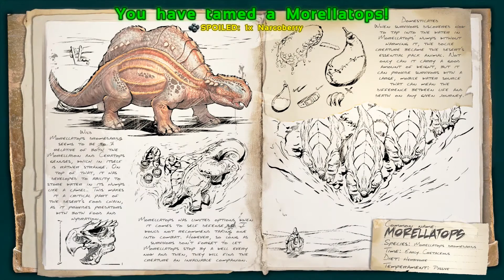Welcome to the Molten Iron Server! :: ARK Scorched Earth DLC Gameplay on Molten Iron S1E1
We're starting a spinoff of my ARK Survival Evolved series, so let's play ARK Scorched Earth, the new ARK DLC! We're on the Molten Iron Server and we need to tame a Morellatops and a Jerboa as well as build shelter to get established in this harsh desert environment.

ARK: Scorched Earth Gameplay! SWChris survives this DLC expansion of ARK: Survival Evolved! Throughout the series I'm going to create some great desert architecture and give some building tips for building in survival mode. Not to mention live a nomadic existence.

Music
Gerudo Desert - Twilight Symphony
Maxvic - Inspiring Beats (Audio Jungle)

☺ ABOUT ME
I play games that "1-up life" in this positive way. I used to think I wasn't creative. And then video games happened. Games are a great way to express yourself, and your creativity begins with taking that first big step of just trying. I want to inspire you to take it!